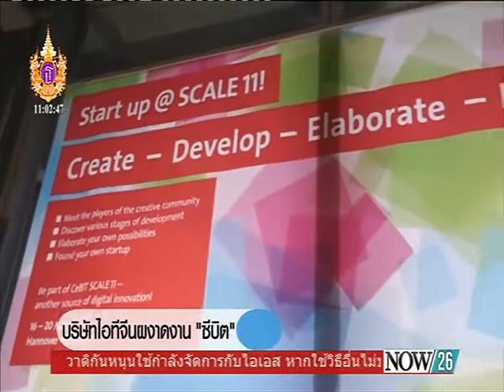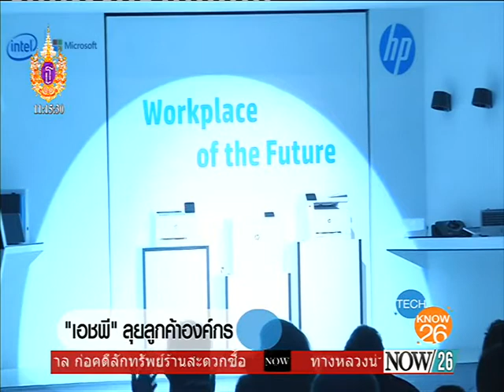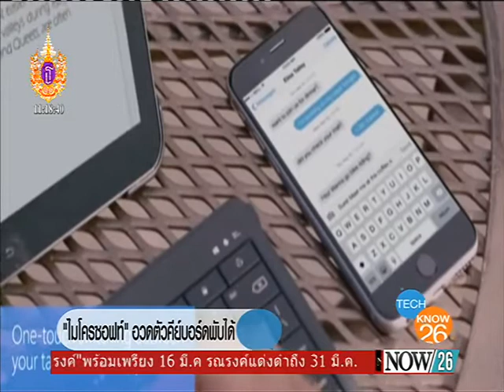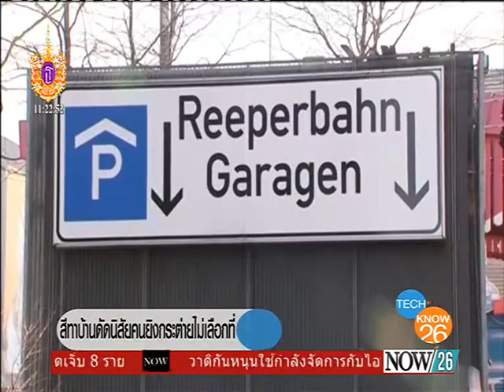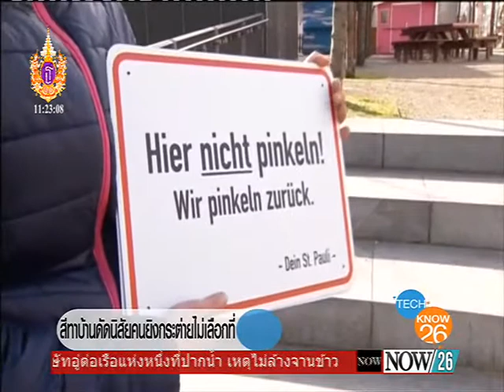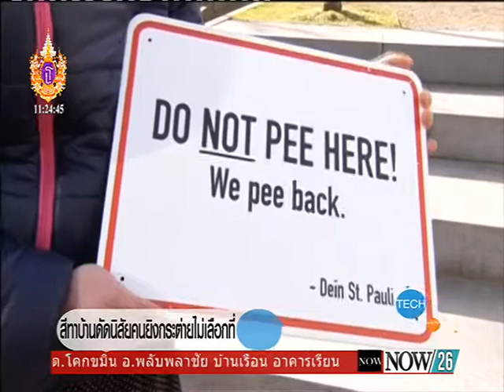บริษัทไอทีจีนผงาดงาน "ซีบิต"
Tech Know 26 : บริษัทไอทีจีนผงาดงาน "ซีบิต" "NOW26" 16-3-58